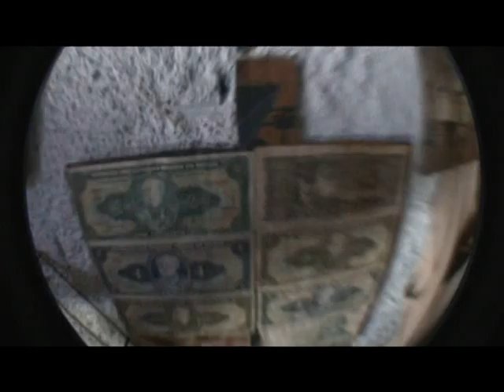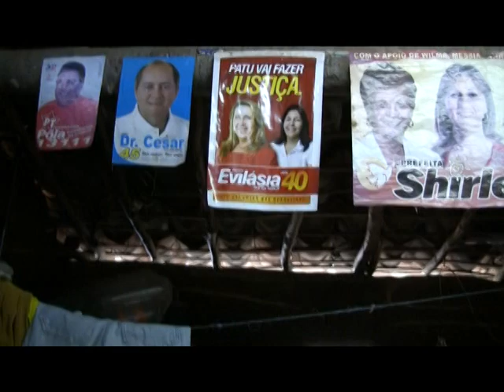Nas Pegadas de Lampião - Trailer Clip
Rodrigo Sena - Fotografia e Câmera

Rafael Beznos - Edição

Músicas

Lampião em Mossoró (Embola Funk)

Porco Mouro (Café do Vento)

Agradecimentos:

Zoon Fotografia

SEBRAE RN

Ao povo do Sertão do Apodí

SOLAR 8 Interactive Media